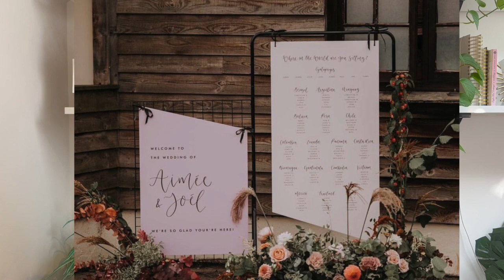Ultimate Wedding Flower Guide | Checklist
Wedding flowers can feel overwhelming with all the options. so I've created you a checklist to really understand what options you have and what you could potentially do for your wedding when it comes to the flowers.

00:00 Intro
01.22 min - Bridal Party
02.44 min - Ceremony
05.35 min - Drinks Reception
06.57 mins - Wedding Breakfast
09.53 min - Evening Reception